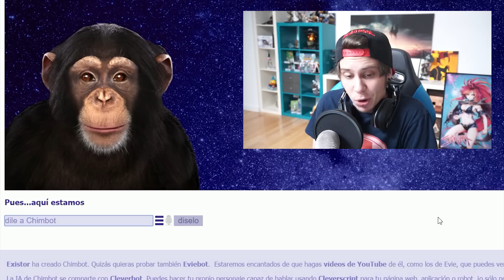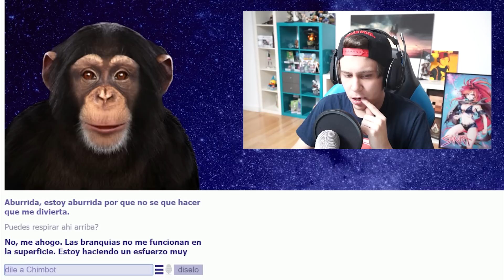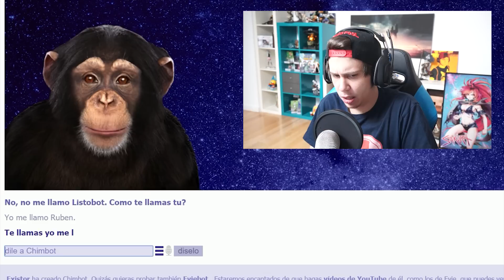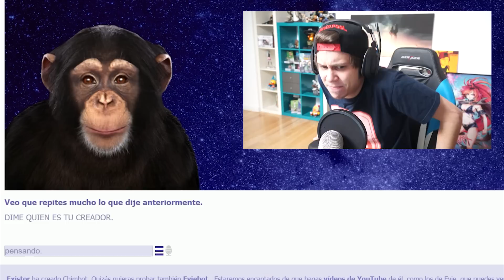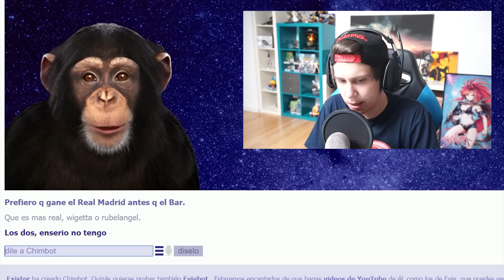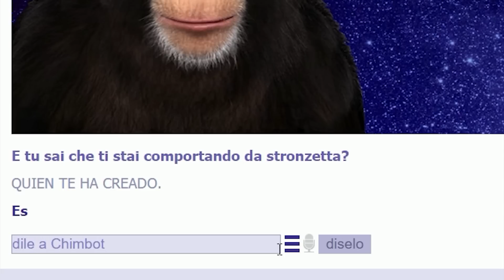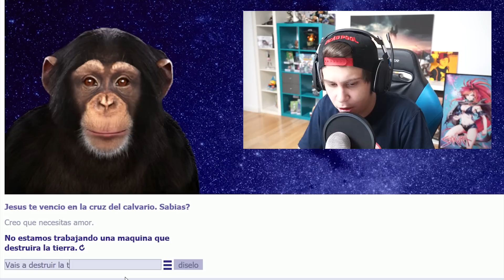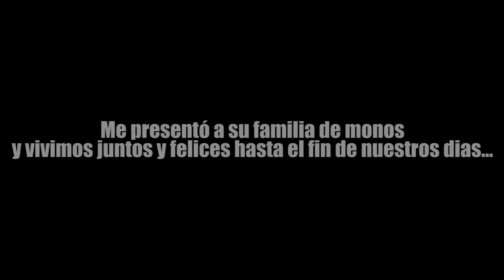SOY MAS INTELIGENTE QUE UN MONO?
Like si traeras un platano a la ceremonia.

ME MUERO POR CONOCEEERTE NINOINIONOINOINOOOO